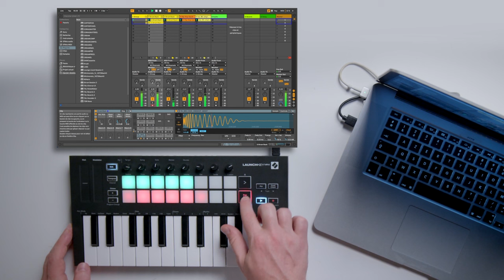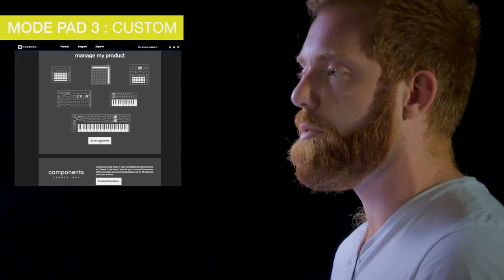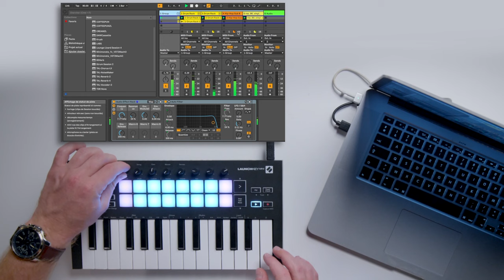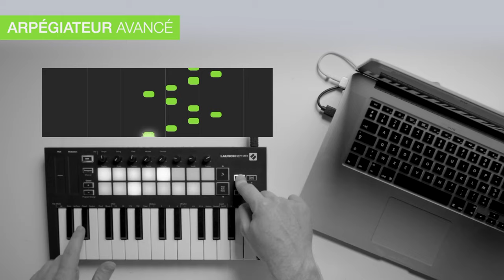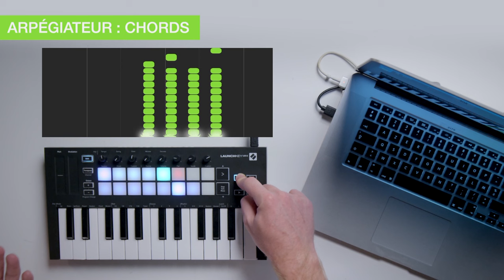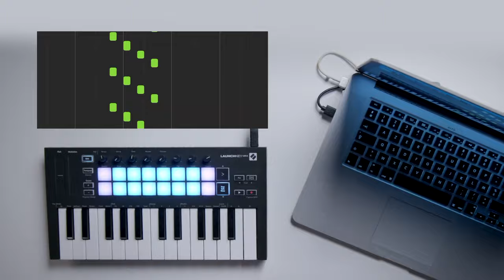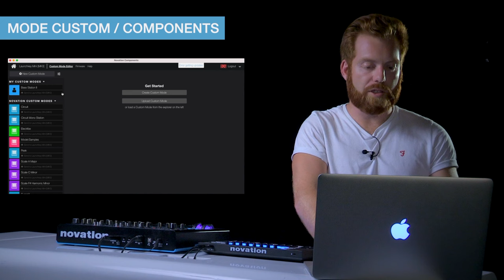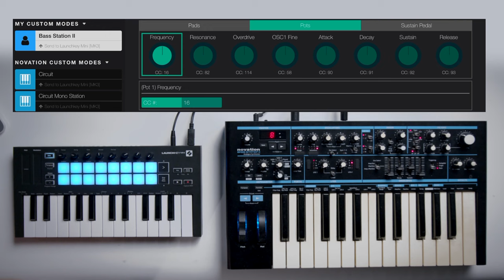Découvrez les fonctionnalités innovantes du LaunchKey Mini mk3 de Novation ! (La Boite Noire)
Dans cette vidéo, notre spécialiste Novation France François Bardiès, nous présente le Launchkey mini mk3.

Accédez directement aux chapitres de la vidéo
Intro : 00:00
Intégration à Ableton Live : 00:48
Arpégiateur : 04:16
Deviate & Mutate : 04:34
Midi out & Novation Components : 07:45
Conclusion : 10:54

NOVATION COMPONENTS est accessible en suivant ce lien Vous pouvez vous créer un compte pour profiter des outils mis à disposition via l'application web.

Rappel des spécifications techniques du LaunchKey Mini mk3 :
• Intégration d’Ableton Live : permet de lancer des clips et des scènes, contrôler le mixage dans Live, lancer des Racks d’instruments et de batterie, capturer des données MIDI, etc.
• Intégration avec d’autres DAW (Apple Logic Pro X, Propellerhead Reason, etc. et HUI)
• Connexion à votre matériel avec une prise jack TRS MIDI Out standard de 3,5 mm (en option)
• 25 mini-touches sensibles à la vélocité
• 16 pads RVB rétro-éclairés sensibles à la vélocité
• 8 boutons rotatifs
• Arpégiateur puissant et créatif pour générer des idées rapidement
• Mode d’accord fixe
• Contrôles de transport Play et Record
• Modes Custom personnalisés pour la configuration de boutons et de pads tels que définis par l’utilisateur